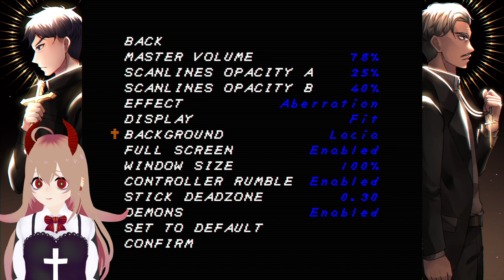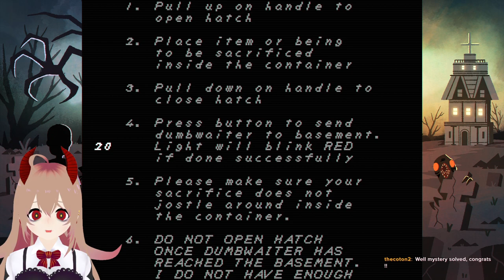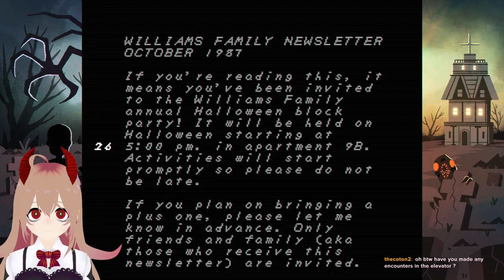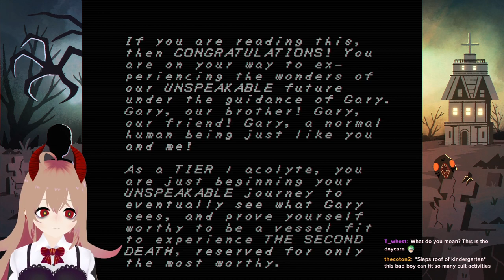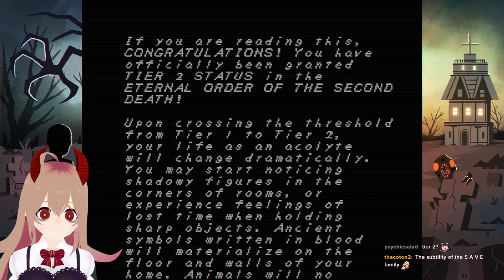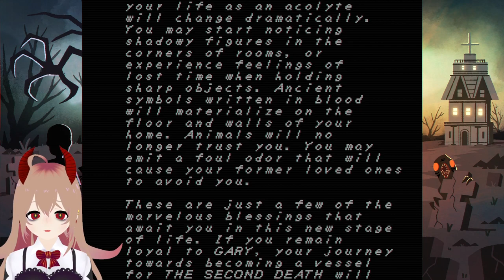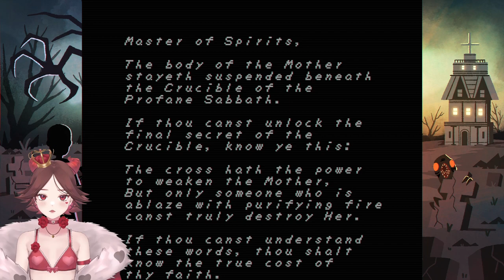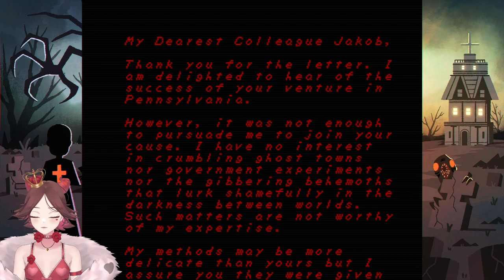Local Swede tries not to cry at Demons [FAITH: The Unholy Trinity - CHAPTER 3 part 2] ((HELP))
this game is getting scarier help

Timestamps:
0:00 Stream starts
8:00 Stream actually starts
36:55 Game starts
3:31:31 Game end (cliffhanger)
3:34:00 Steam ending